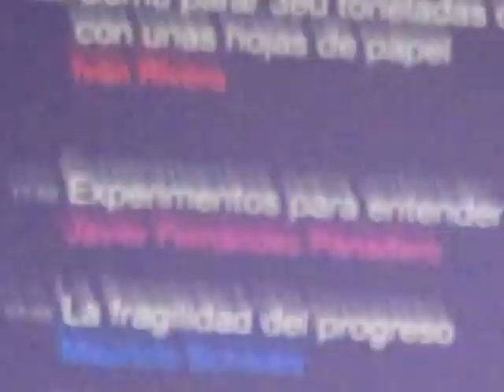Experimentos para entender el mundo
Intervencion de Javier Fernández Panadero, en Naukas 2014, Bilbao 27 septiembre de 2014